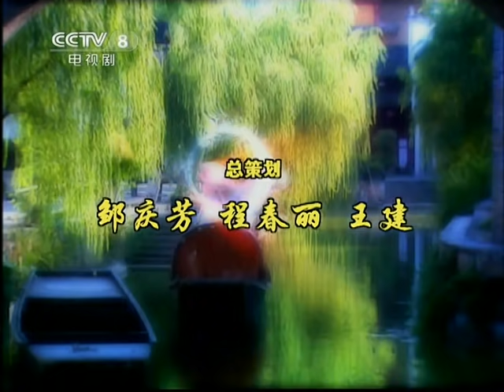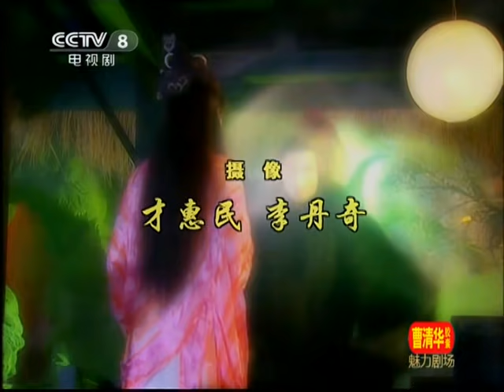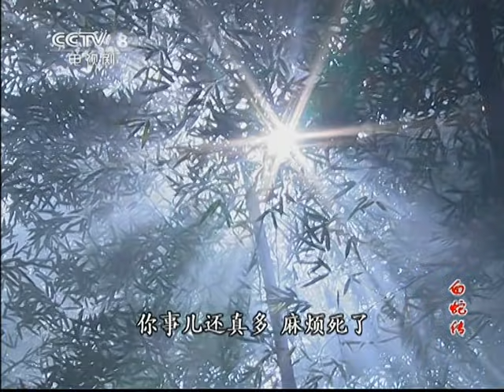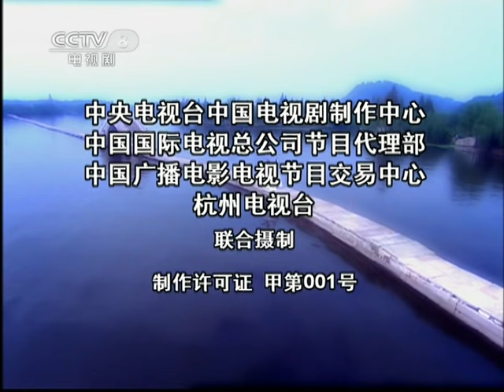【治愈解读最经典 潘粤明X刘涛】《白蛇传》 第11集 （潘粤明/刘涛）【高清】 欢迎订阅China Zo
【剧情简介】这部剧集保留了民间传说《白蛇传》中大部分基本人物和重要情节元素，但是更多的是对整个故事进行重新创作，故事围绕着人间的各种情感展开，其中着重描写了许仙（潘粤明饰）和白素贞（刘涛饰）的爱情。
主演：刘涛，潘粤明，陈紫函，刘小锋，刘希媛，谢宁